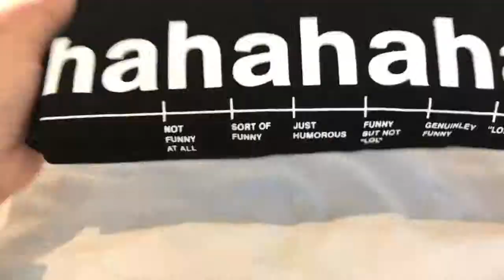Taiwan Trip Special WMMW Lapse IMG 6331